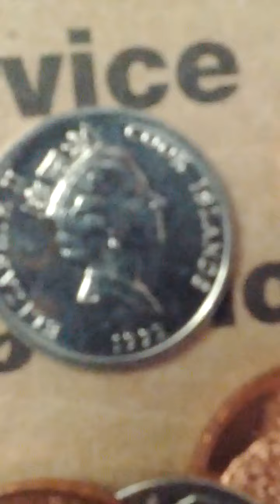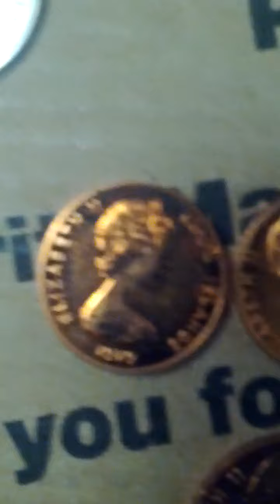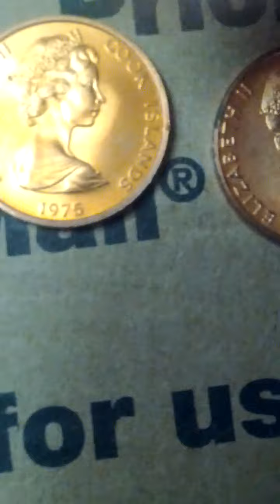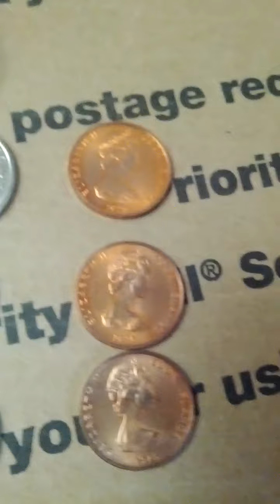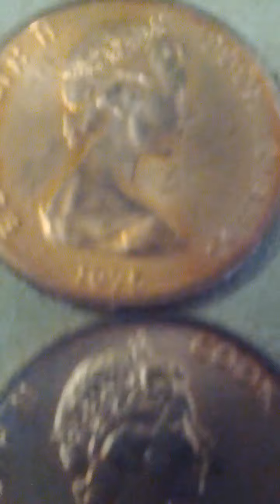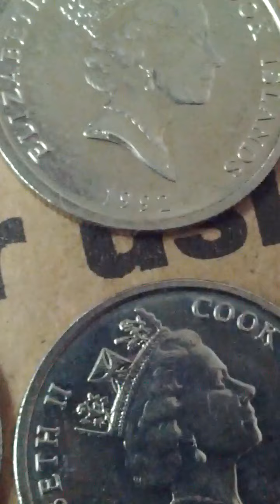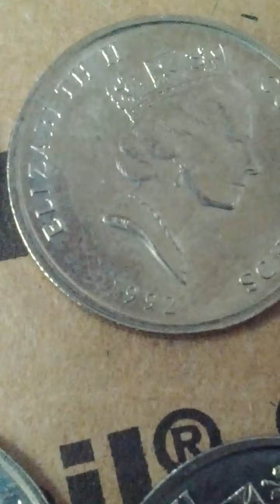Lots of Cook Island Coins-03. Not to getting easy!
Sun 13rd Nov 2022(AH 1444 Rabi Al-Thani 19th)
These are 3 kinds of Cook Island Coins.
1 Cent 1975(AH 1397), 1979(AH 1401) & 1983(AH 1405), 2 Cent 1983(AH 1405) & 5 Cent 1992(AH 1414)
And not to getting easy in the currency.